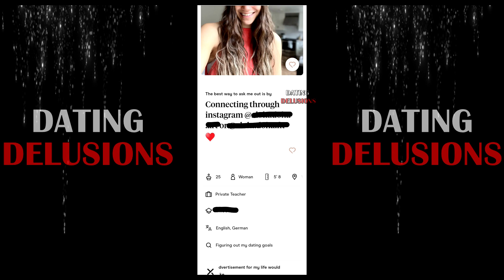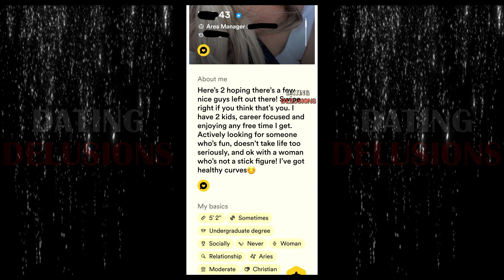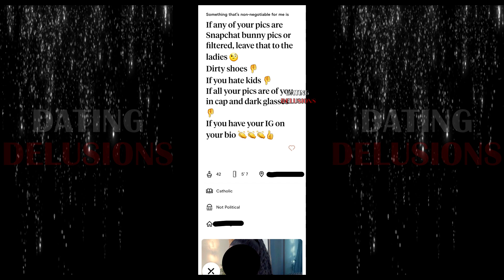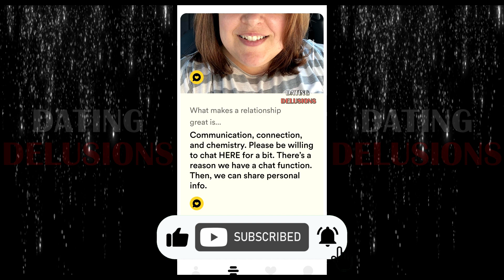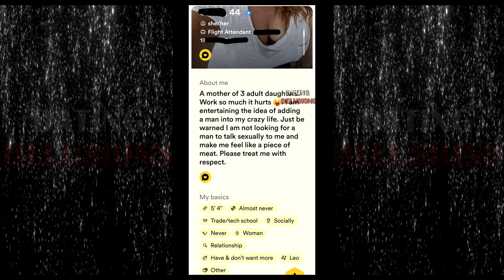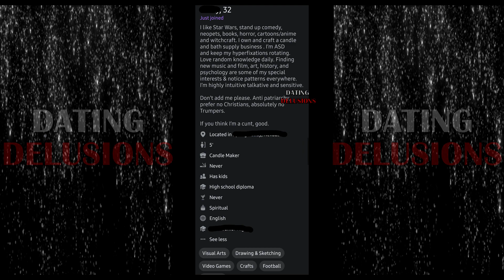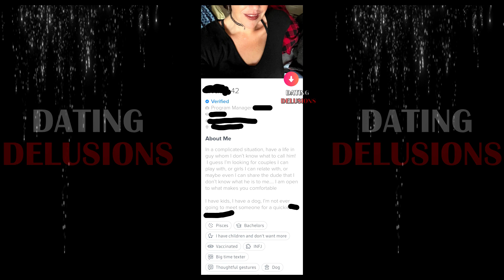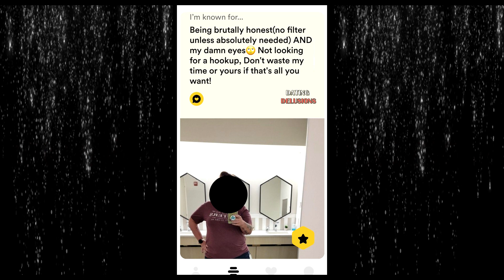EPISODE 149 - DESPERATE MODERN WOMEN AND THEIR ANGER AND DRAMA!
A collection of dating profiles of delusional modern women who bring anger and drama into their dating profiles!